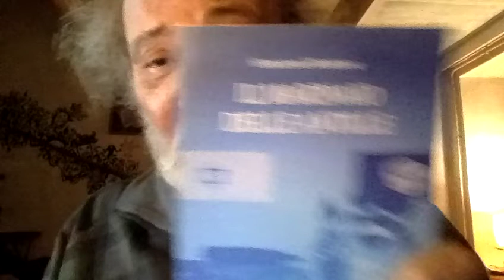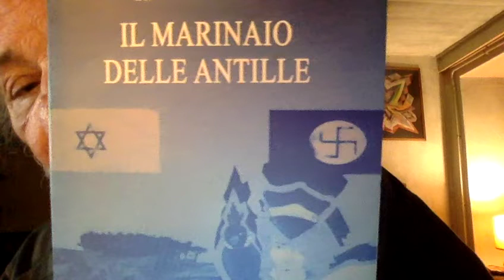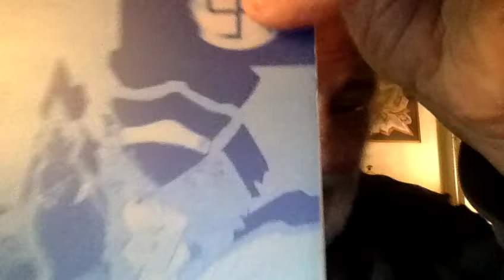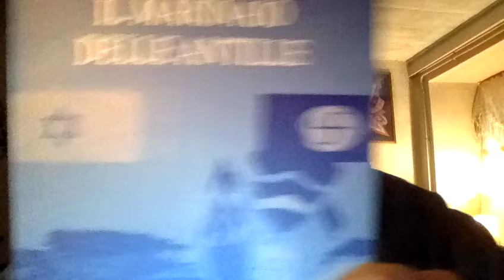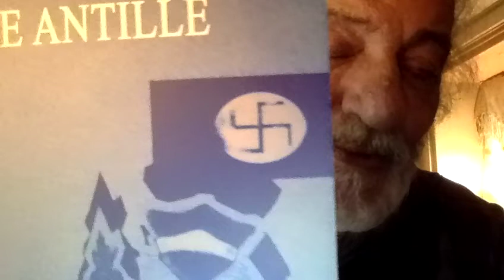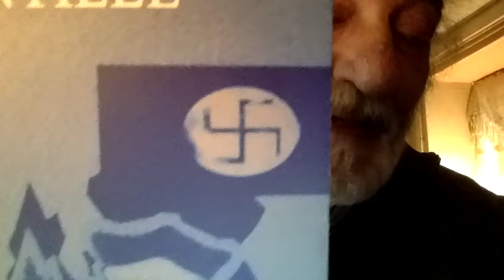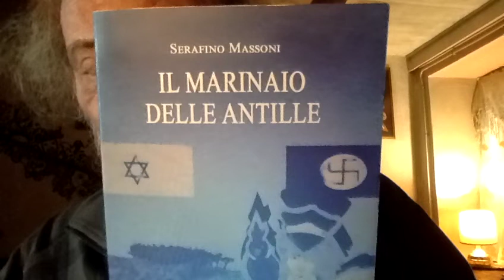ANTIEBRAISMO E SANZIONI CONTRO LA RUSSIA